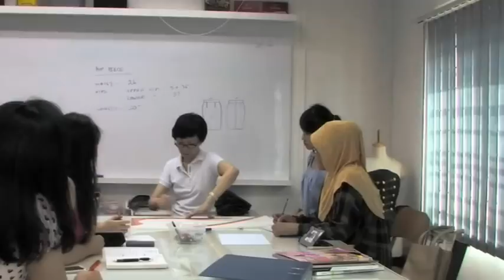First Media Professional Learning Centre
A quick peek into First Media Professional Learning Centre's facilities and teaching infrastructure.